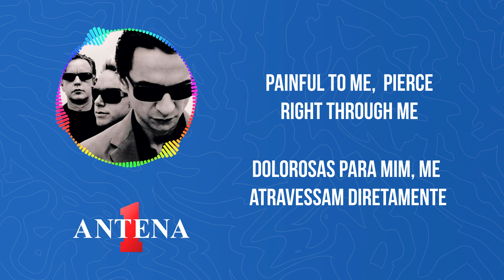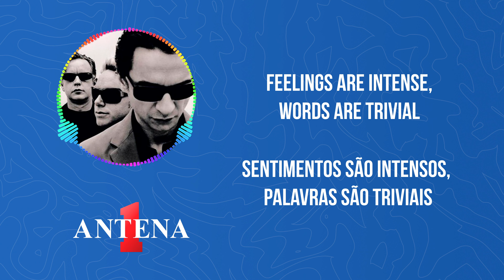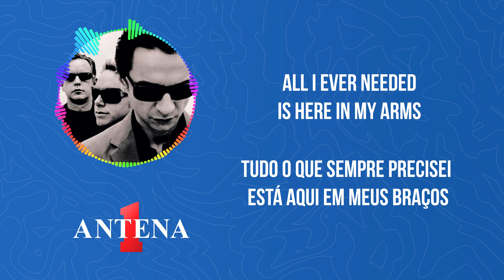Antena 1 - Depeche Mode - Enjoy The Silence - Letra e Tradução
Neste vídeo, apresentamos a letra e a tradução da música "Enjoy The Silence" do Depeche Mode. Esta canção é um clássico do synthpop e foi lançada originalmente em 1990. A letra fala sobre a importância do silêncio e do isolamento para encontrar paz interior.
Aqui, você encontrará a letra original da música em inglês, bem como a tradução em português para que você possa compreender completamente a mensagem da música. Então, junte-se a nós aqui no canal da Antena 1 e "aproveite o silêncio"!

Tradução:
Aproveite o Silêncio
Palavras, assim como a violência
Quebram o silêncio
Chegam colidindo
No meu pequeno mundo

Dolorosas para mim
Me atravessam diretamente
Você não consegue entender?
Oh, minha garotinha

Tudo o que sempre quis
Tudo o que sempre precisei está aqui em meus braços
Palavras são muito desnecessárias
Elas só podem fazer mal

Promessas são feitas
Para serem quebradas
Sentimentos são intensos
Palavras são triviais

Prazeres permanecem
Assim como a dor
Palavras são inúteis
E esquecíveis

Aproveite o silêncio